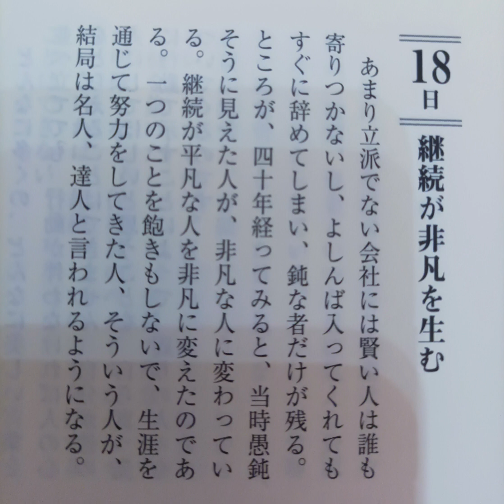【稲盛和夫 一日一言より】9月18日(月)：「継続が非凡を生む」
ゴローです！

個人的には、継続の基準を「約8年間」として捉えています。
このような考え方になってからは、短い期間での結果にそれほど
こだわらなくなり、意外と継続しているものが増えてきました。

また、継続している中で新しいことに気が付いたり、情報が
集まり、更にブラッシュアップされてくることも多々あります。

引き続き、地道に継続していき日々積み上げていきたいと思います！